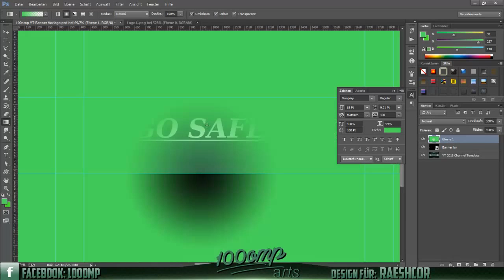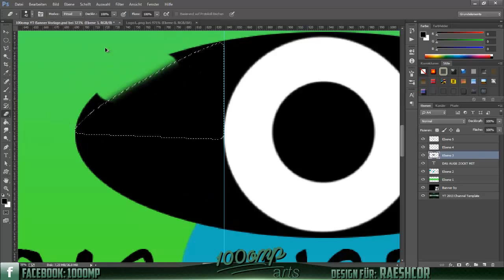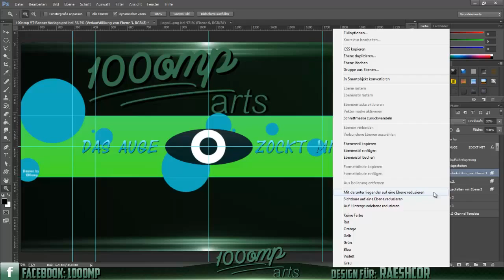Speed Art 48: "RaeshCor" YouTube Banner [HD] (Photoshop) | by: 100omp Arts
Moin Leute hier bin ich wieder mit einem neuen Banner für "RaeshCor " :)

Wen du auch ein Design möchtest, dann melde dich bei mir!!

♪♫ Musik von:
-KsBeats
-CopyrightJail
-K-391
-PapafiotMusic

▆ ▇Programme▇ ▆
► Photoshop CC